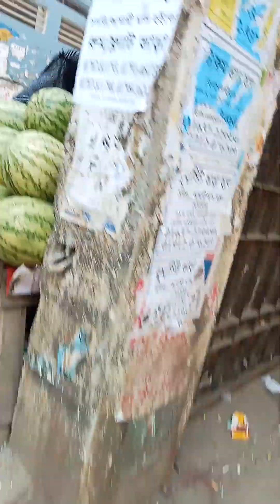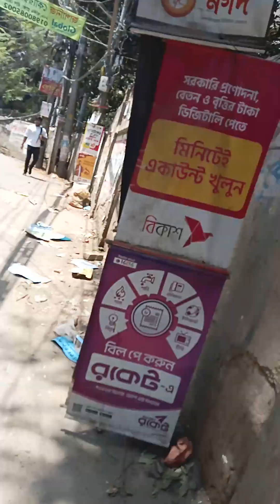ঢাকার রাস্তায় হাটা